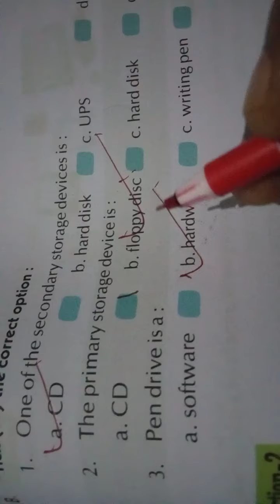Data transfering#Primary &Secondary Memory#CCC#NIELT#DEUCCC#RRB SSC ICT NTA NET#PGT/TGT#KVS#NVS